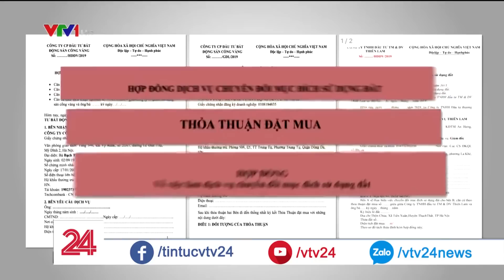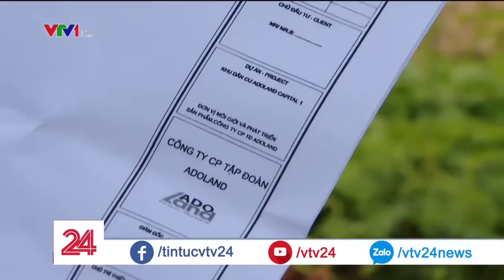Nguyên nhân dự án tự phân lô bán nền nở rộ tại ngoại thành Hà Nội | VTV24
Tại một số huyện ngoại thành Hà Nội, đang có hiện tượng một số công ty tự ý phân lô bán nền, lập ra các bản vẽ khu dân cư, rồi chào bán rầm rộ tới các khách hàng.  Trong khi, những khu đất đó có khi mới đang là đất vườn, đất trông cây lâu năm, thậm chí là đất đã có quy hoạch làm viện dưỡng lão. Tại sao những dự án này lại nở rộ?